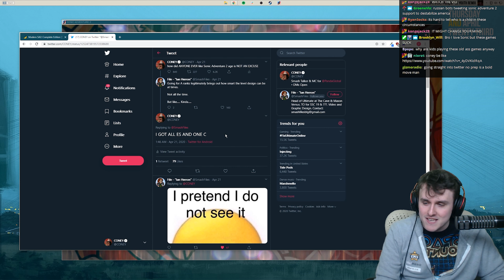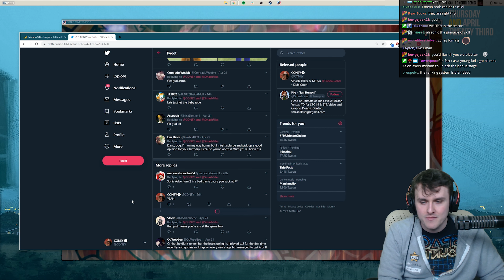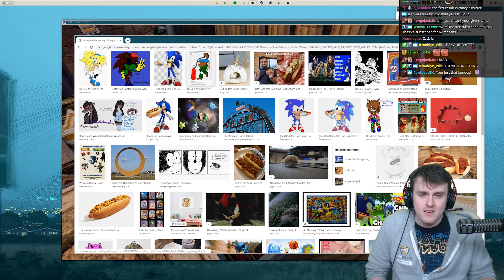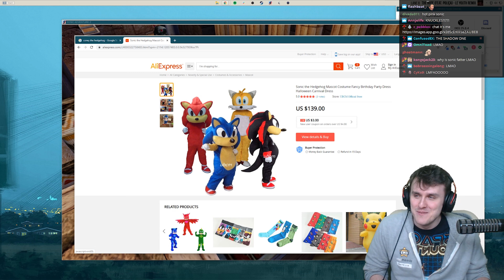Pink Sonic Costume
The store people didn't know that the Pink Sonic was actually Knuckles. Coney vents about Sonic kids on Twitter, plays Rogue for the first time, and LOVES Shadow's run animation. Highlights from Coney's Twitch stream on 4/22/2020.